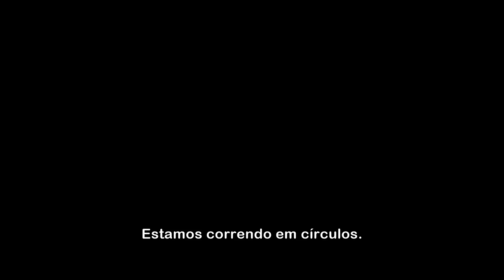O Estrangeiro | Trailer Legendado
Siga a Diamond Films!